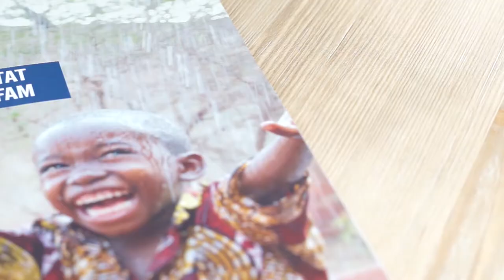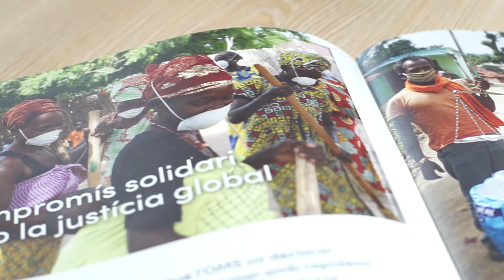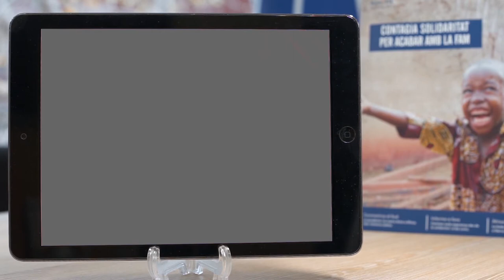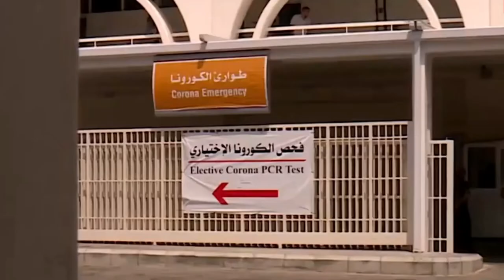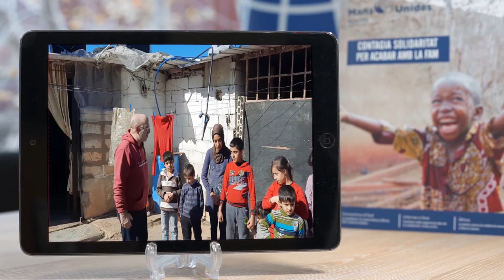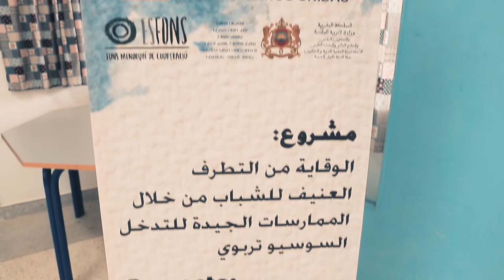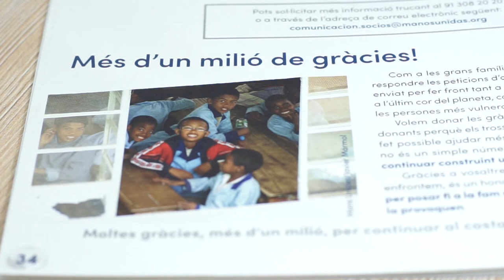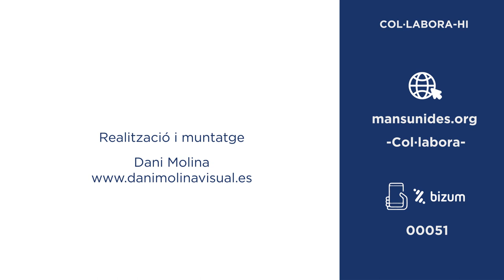MansUnides PresentacióCampanya2021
Presentació de la delegació de Barcelona de la Campanya 62 de Mans Unides a càrrec de Mireia Angerri, la delegada, i amb el testimoniatge de 2 socis locals: Miquel Cubeles i M. Fuad Amrani.